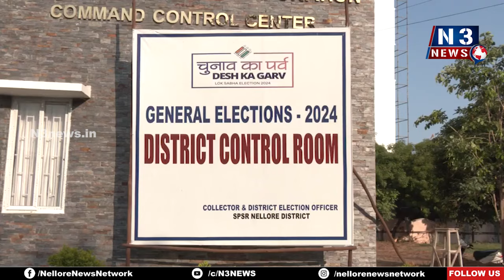జూన్ 4... ఉద‌యం 8 గంట‌ల‌కు ప్రారంభం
- ప్రశాంత వాతావరణంలో కౌంటింగ్ ప్రక్రియకు ఏర్పాట్లు
- రాజకీయ పార్టీలు నిబంధనలు తప్పనిసరిగా పాటించాలి
- అభ్యర్థులు, ప్రతినిధులు సహకరించాలి
- జిల్లా ఎన్నికల అధికారి ఎం హరి నారాయణన్